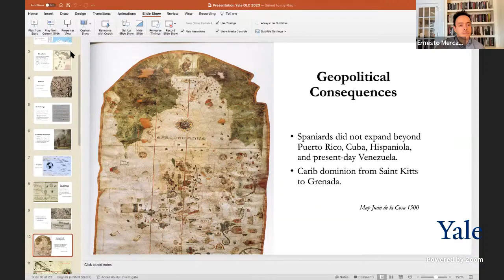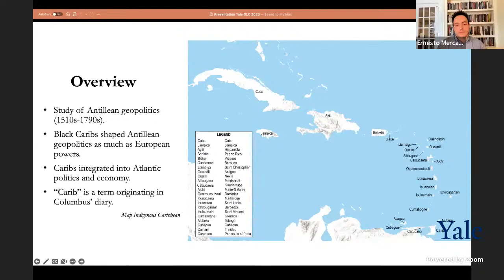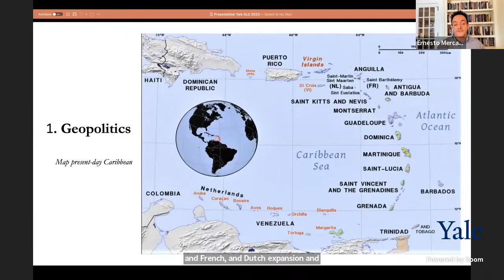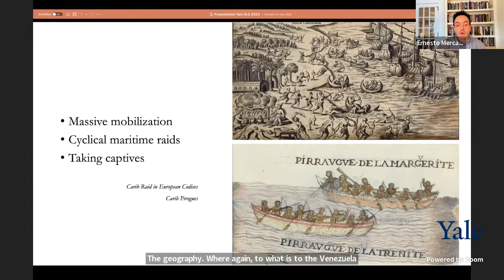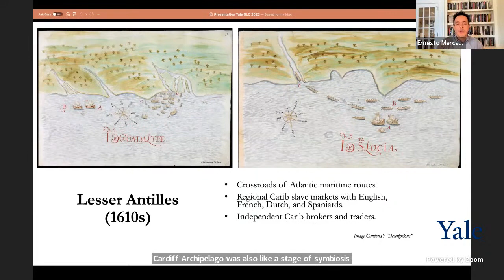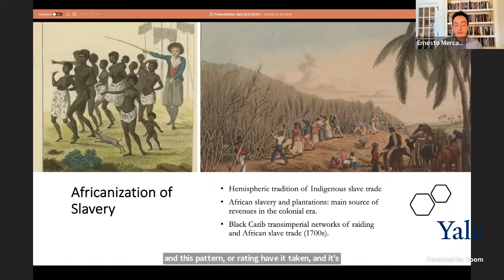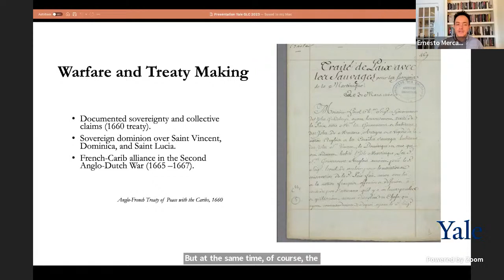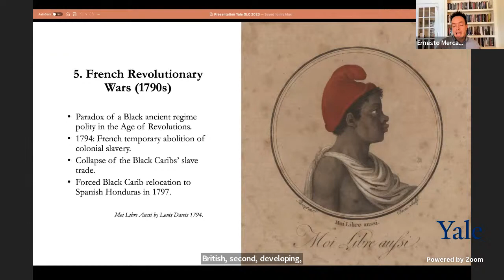GLC@Lunch: Ernesto Mercado-Montero, “The Black Carib Archipelago: Afro-Indigenous Power and Autonom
GLC@Lunch: Ernesto Mercado-Montero “The Black Carib Archipelago: Afro-Indigenous Power and Autonomy in the Early Modern Caribbean.”

The Black Carib Archipelago: Afro-Indigenous Power and Autonomy in the Early Modern Caribbean.
This presentation examines how the Carib Indians shaped the early-modern Antilles between the Spanish conquest of Puerto Rico in the 1510s and the French Revolutionary Wars in the 1790s. The Caribs were a group of Afro-Indigenous seafarers, warriors, and diplomats. They submerged multiple European powers into a complex Afro-Indigenous world of raiding, bartering, and captive-taking. Responding to the demands of colonialism, the Caribs evolved into independent slave traders, smugglers, and prolific planters, fully integrating themselves into the early modern Caribbean politics and economy.